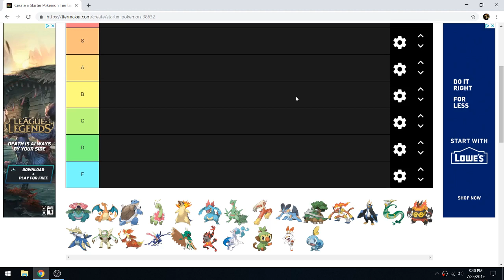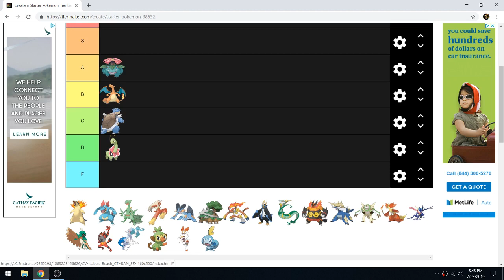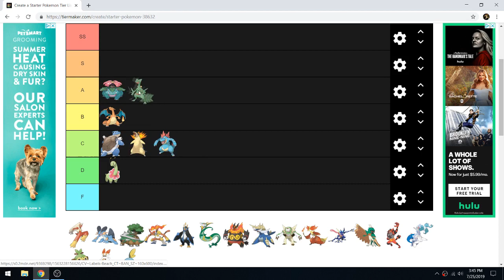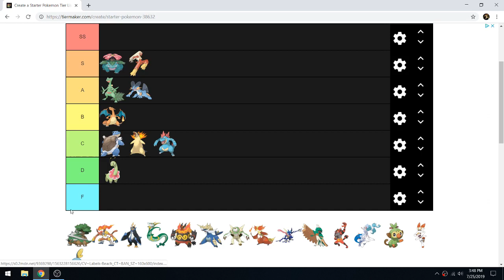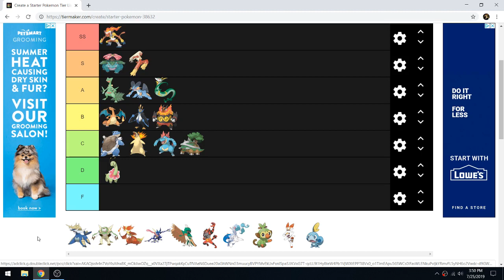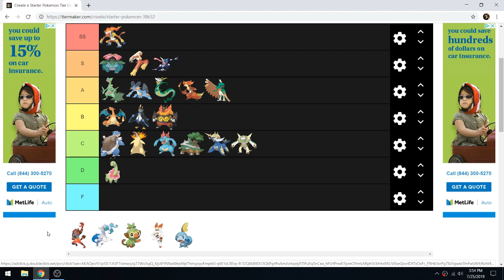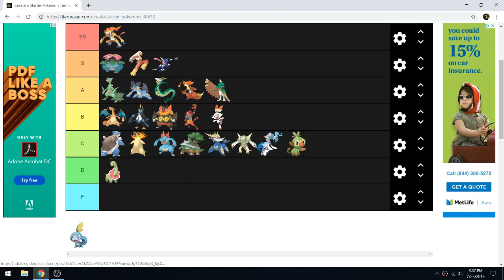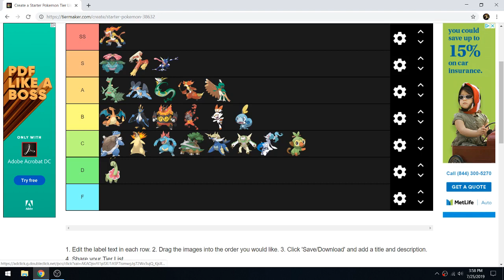Ranking ALL Starter Pokemon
Yes I know I'm a billion years late to the trend, but I don't care!